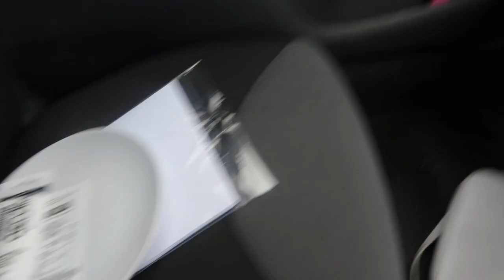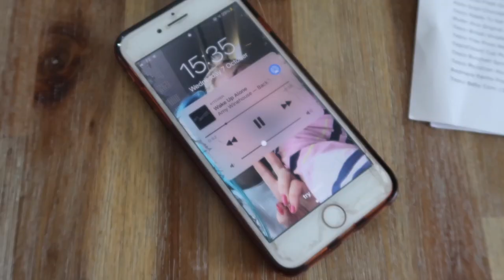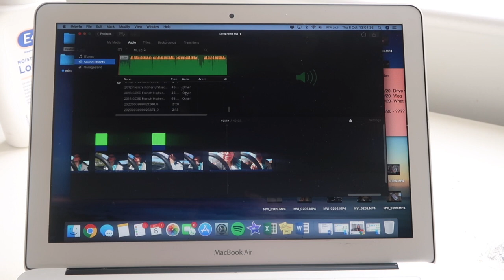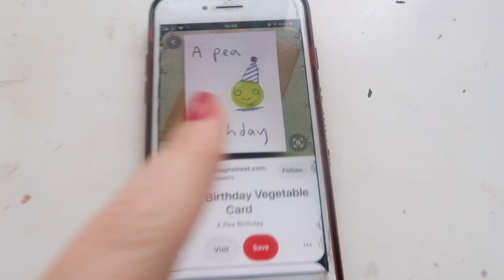Couple Days in my life Vlog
Xx